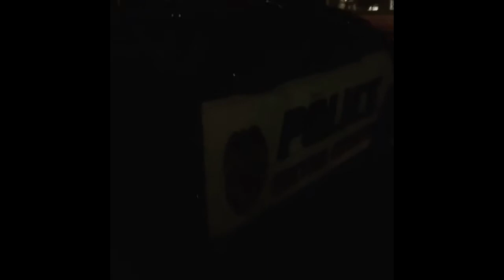50 Cent New Project TheOath (08.July.2017)